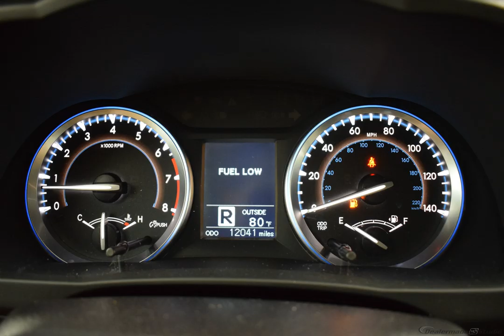2016 Midnight Toyota Highlander Sport Utility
Used 2016 Midnight Toyota Highlander Sport Utility LE V6 Black